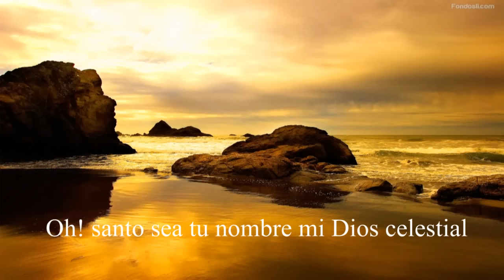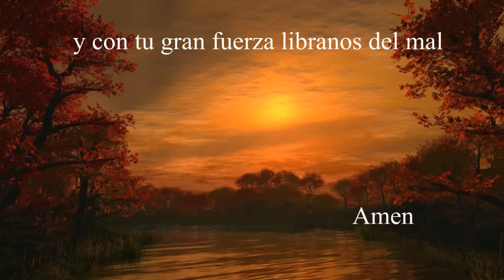Padre Nuestro por Diana Navarro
Esta interprete Malagueña canta magistralmente el Padre Nuestro, logrando con esta interpretación que sintamos mucha paz y calma en nuestro espíritu.